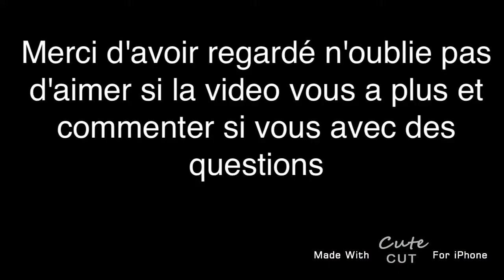Bombe acide chlorydrique alu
Test de "bombe" acide chlorydrique alu ATTENTION cette expérience peut être dangereuse si vous tentez de la reproduire prener des lunette ,gants et casque anti-bruit et faite attention a ce que la bouteille ne vous explose pas dans les mains car il faut un peu de temps pour que la réaction se fasse mais quand la reaction débute sa va tres vite donc faite attention s'il vous plait